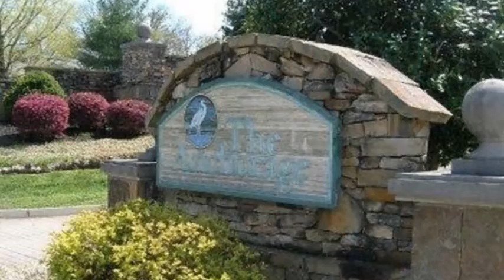3946 Shipwatch Lane, Knoxville, TN 37920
3946 Shipwatch Lane Knoxville, TN Gary Grimes CBWW West Town Office Developer says sell those remaining lots. Established Subdivision conveniently located to UT, Airport. Highway access. All lots have lake and/or great view. Boat slips available.